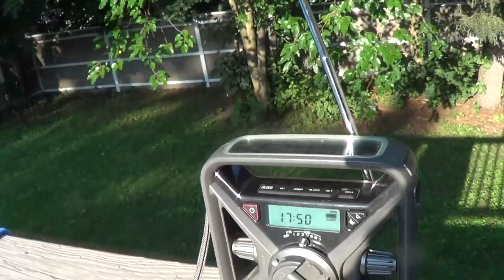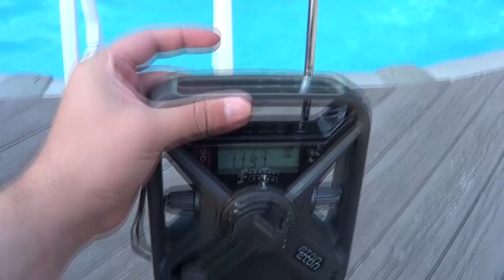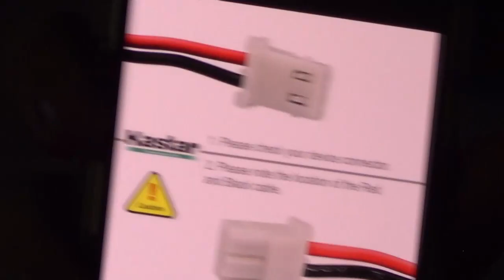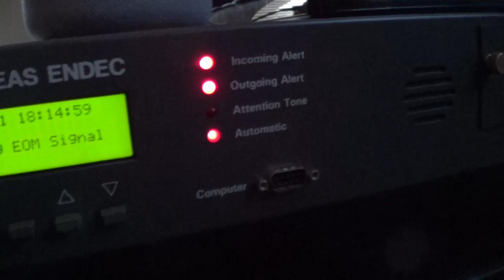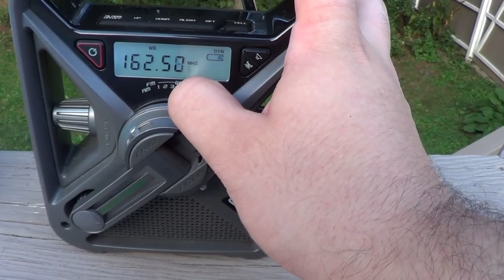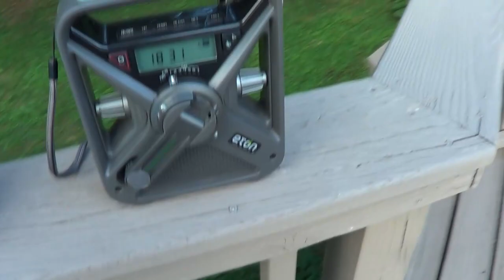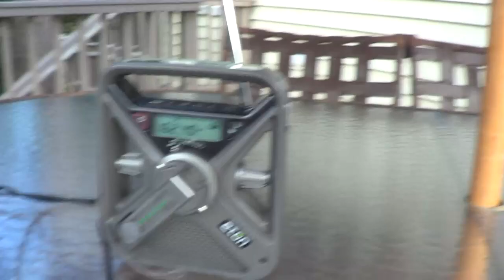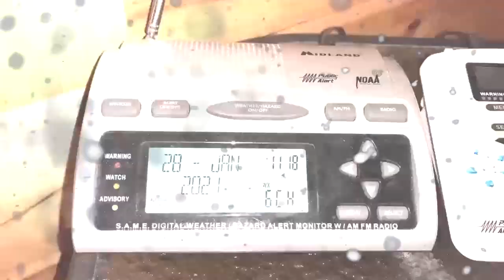Radio Reviews: Eton FRX3 Hammacher Schlemmer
Join us for a special Christmas Eve episode of Radio Reviews, as we'll be taking a look at the German Eton FRX3+. The Eton FRX3 Hammacher Schlemmer!

Timestamps:
Eton FRX3 Hammacher Schlemmer: 1:12
Color Variation: 5:04
Hand Crank: 7:43
Solar Panel: 8:50
Hand Strap: 11:09
Flashlight: 12:10
Battery Pack: 13:36
Speaker Quality: 18:37
Reception: 23:30
AM/FM Mode: 32:17
AUX. Mode: 36:25
Build Quality: 43:24
Final Thoughts: 45:43